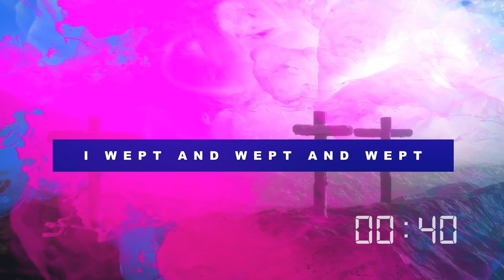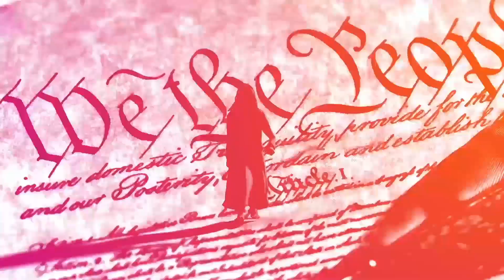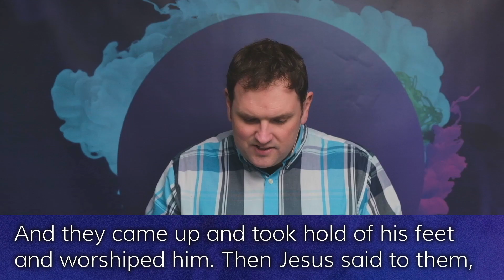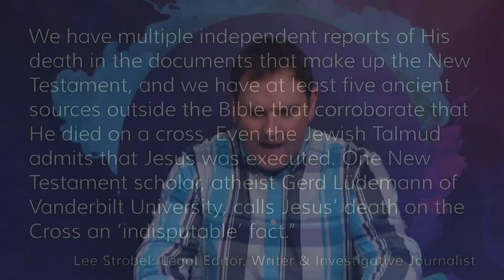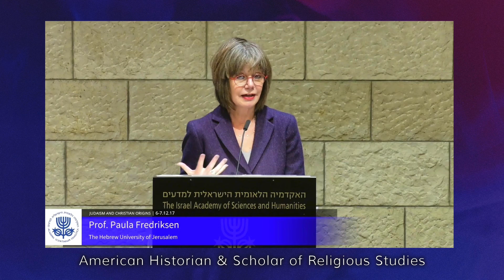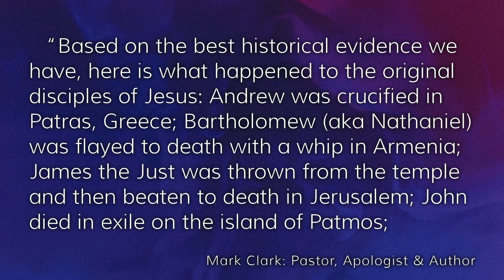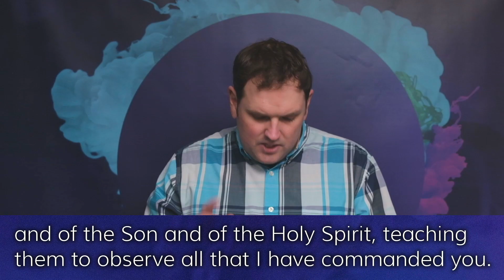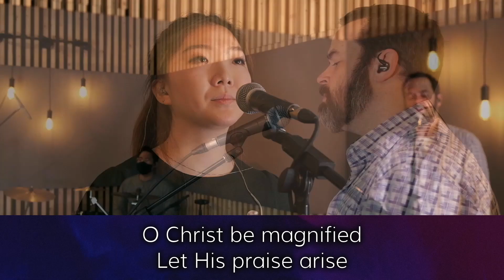Mountainview Church - 2021 Easter Sunday: The Account & Evidence of the Resurrection of Jesus Ch...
If you're watching this, you're likely here for one of two reasons: You're either watching in celebration, or you're watching in skepticism. You're either here to revel in the truths that have spiritually set you free, or you're here with questions that could impact the rest of your life.

For those who believe, you approach today with jubilation that He is risen! For those who doubt, you approach today with reservations, asking has He risen? And some of you might be in between these two experiences; either returning to the faith, or perhaps wanting to believe, waiting for that Spiritual awakening.

Wherever you're at today, I am so glad that you're here. You belong here, with your joys and fears, questions, and inquiries; whether you're here to remember the story, or you're here to examine the evidence, you are welcome!

Join us this Easter, as we explore the Scriptural account and the historical evidence of the Resurrection of Jesus Christ.